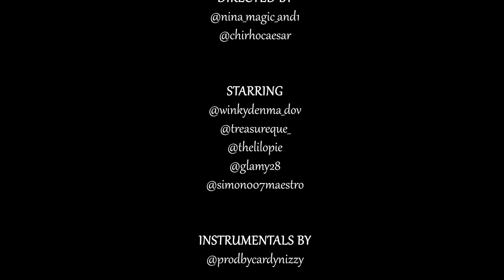Chirho Caesar - Photographs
"Photographs" is a song aimed at shining light on the fact that Love (It being Eros - erotic passionate love, Philia - love of friends and equals or Storge: love of parents for children) is never as perfect as we might picture it in our minds but always worth it while the love lasts. Its the most intense and pure emotion you will ever feel if you open yourself up to it. No matter howmany times you might get hurt, its always worth one more try. Without it, life feels empty.

Performed, mixed, mastered and directed by Chirho Caesar

Also directed by Nina Magic

Instrumentals produced by Cardy Nizzy

Starring